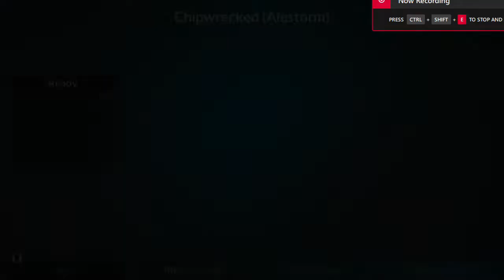Chipwrecked (Chart Preview)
have fun
chart preview recorded by thingerthing
thank you thingerthing